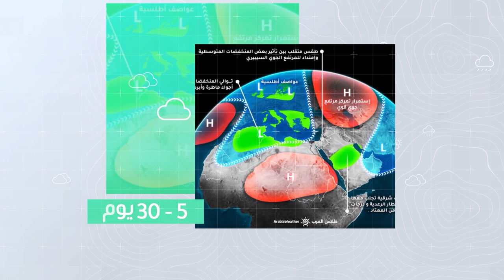طقس العرب - السعودية | النشرة الجوية الأسبوعية | الأحد 27-2-2022